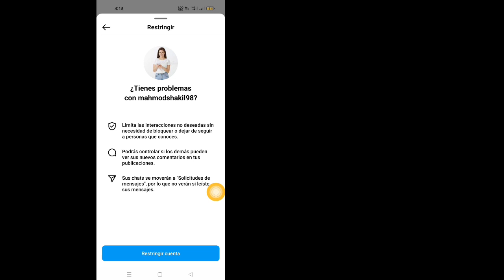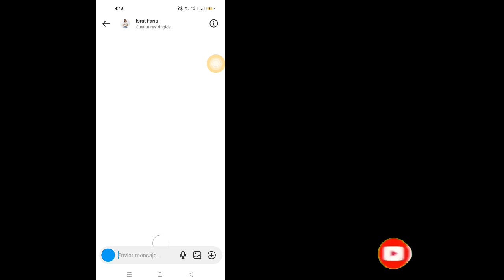Cómo ver un mensaje de Instagram sin verlo | Ver mensajes de Instagram sin visto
Si desea ver un mensaje de Instagram sin verlo en el móvil, siga viendo el video hasta el final. Es un proceso muy simple y fácil...